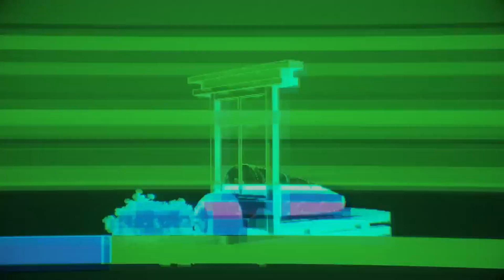【Hatsune Miku V4X & Akita Neru V4X】 SNOBBISM 【VOCALOIDカバー】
Voces: MIKU V4 (Solid & Dark) & NERU V4 (RIN V4 Power & v4 flower)

VSQx y obviamente el tunning: Lucifer / Sahara